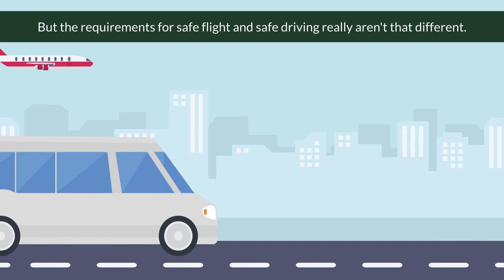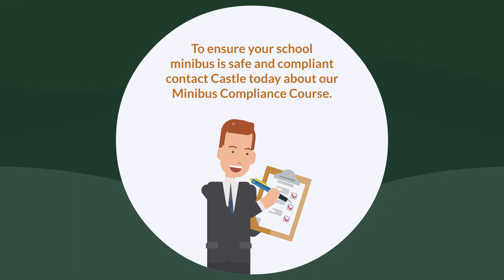Castle Minibus - Aeroplanes vs minibuses